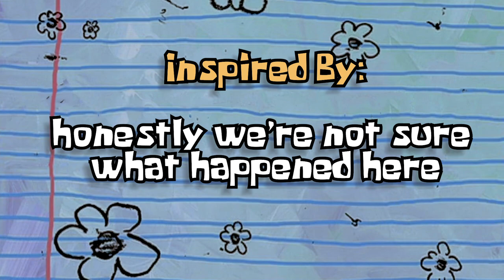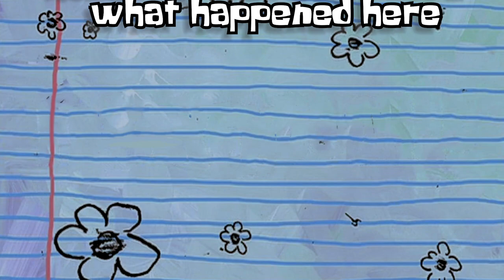Old Chingu & Tyler Parker - MERMAID MAN (Official Music Video)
The Official Music Video for MERMAID MAN 🧜‍♀️ If you enjoyed this video- share it with a friend! 😎 We are so thankful for your support & believing in our vision! See you for the next release...